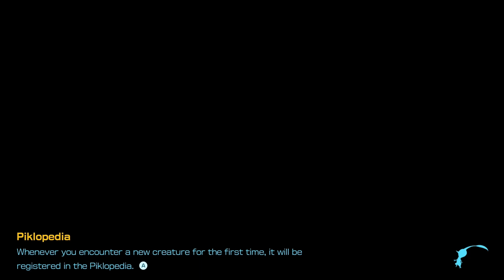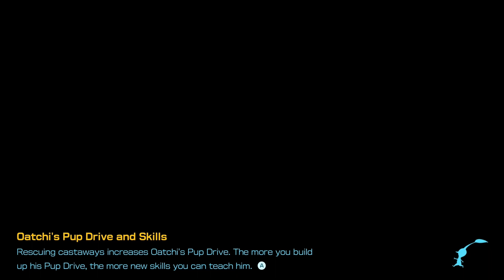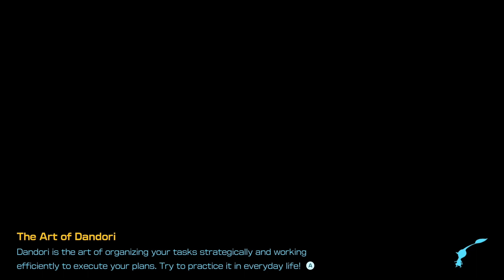Nerok Plays Pikmin 4 (Part 81)